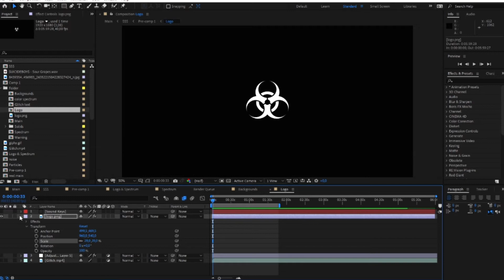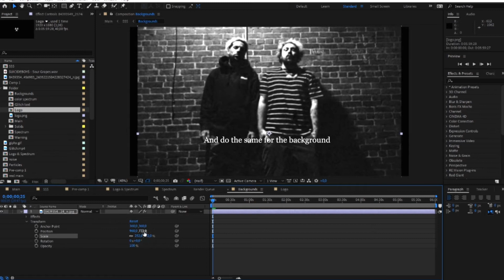Old Extreme Bass Boosted Template (Free Download)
Here is one of my old templates.This is the one is used to make the $UICIDEBOY$ - Sour Grapes [Bass Boosted] video but it has also been used for some other videos aswell. Since i changed my style and made a brand new template i thought i might aswell share the old one. Hope you like it.